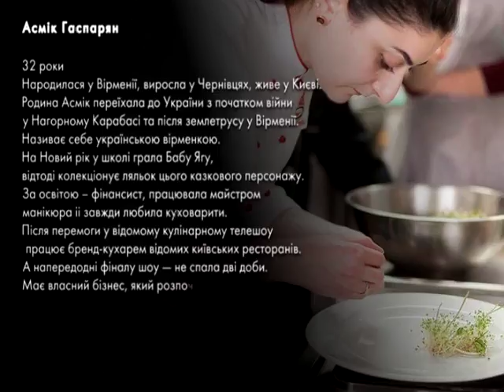Пані та Панове. Асмик Гаспарян, победительница Мастер Шеф -6